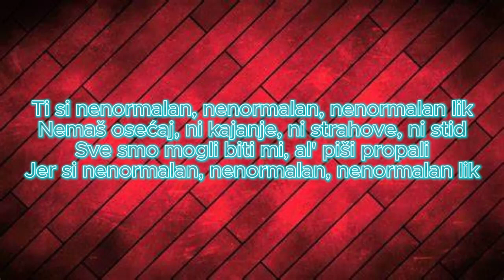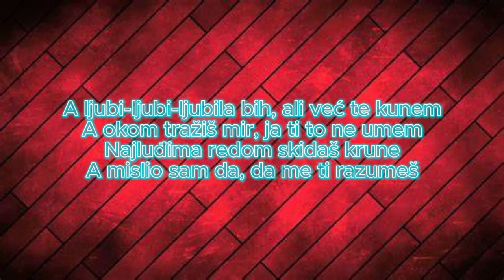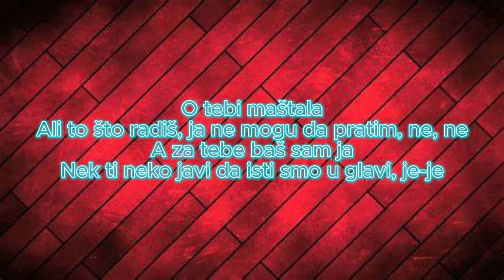NIKOLIJA - NENORMALAN LIK (FEAT. DEVITO)